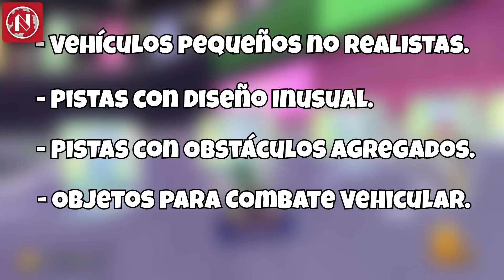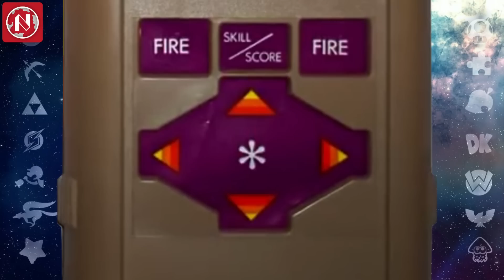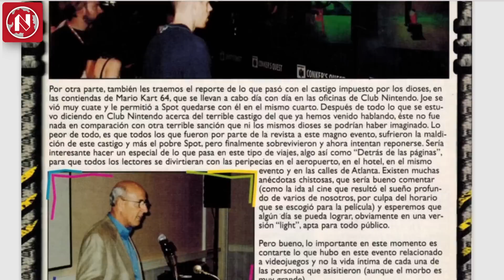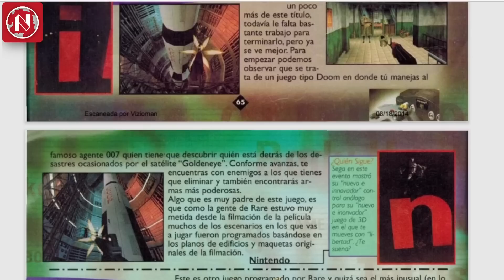7 Cosas que Nintendo INVENTÓ y TODOS COPIARON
No han sido pocas las veces que Nintendo creó cosas y los demás siguieron la tendencia, así que hoy te diremos de 7 cosas que Nintendo inventó y las demás compañías copiaron, como los botones del control de Super Nintendo, los Nintendo Direct, e inclusive Mario Kart.